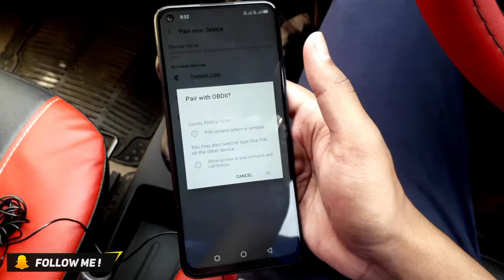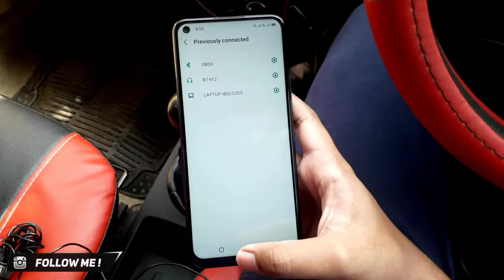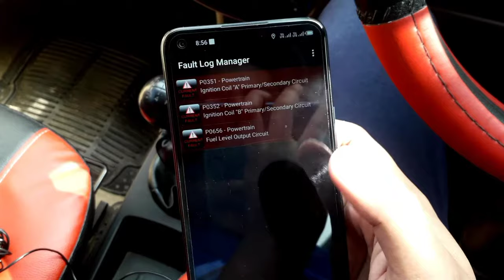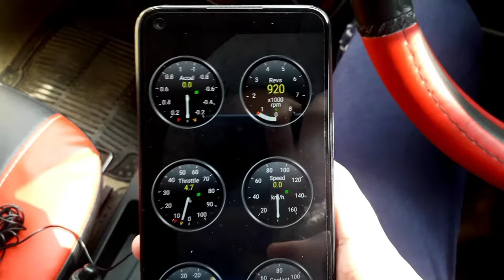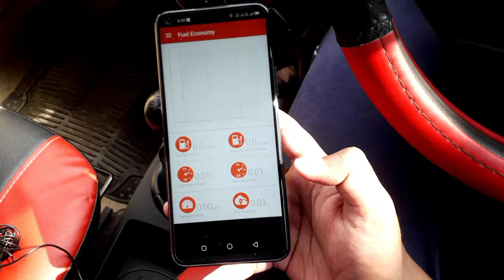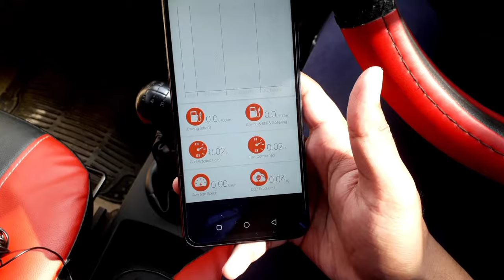car scanner kaise use kare | गाड़ी को कैसे Scan करें ?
Car Scanner ELM 327 ( Buy Link )

Queries solve in this video :
1) car scanner kaise use kare
2) how to use car Scanner
3) how to use obd2 scanner
4) गाड़ी को कैसे Scan करें ?
5) gadi ko kaise scan kare
6) obd2 kya hai ?
7) obd2 kaise use kare
8) best car Scanner
9) obd2 elm327
10) Car scanner use
11) Car scanner app
12) Obd scanner app